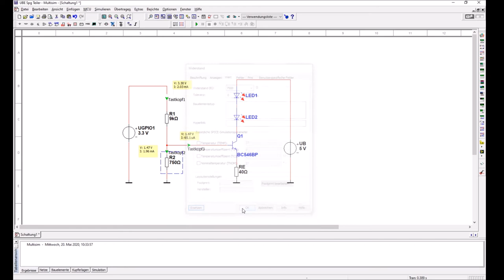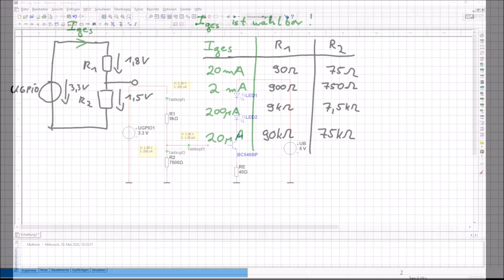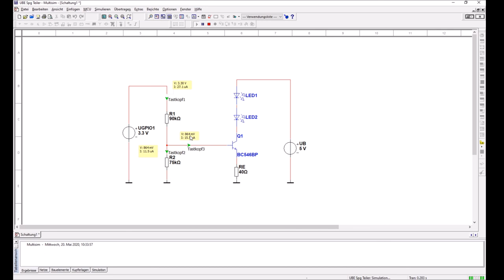Abhängigkeit des Basisstroms von den Widerstandswerten